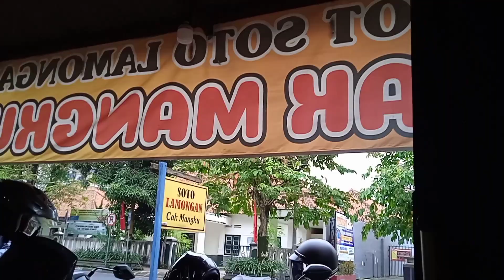Rawon dan EsTeler 090223